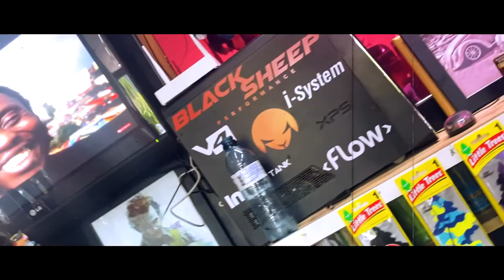TEASER BLACK SHEEP MECÂNICA BERTIOGA LITORAL SP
Oficina Black  Sheep Litoral Sp Bertioga  !
Suspenção e todo tipo de serviço mecânicos 🏆